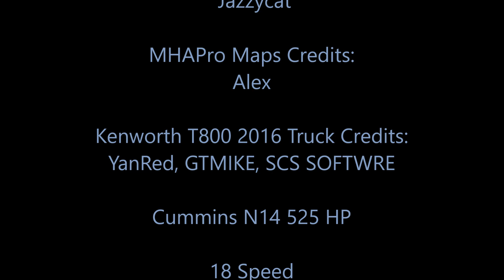American Truck Simulator